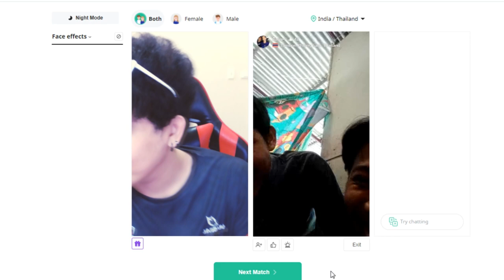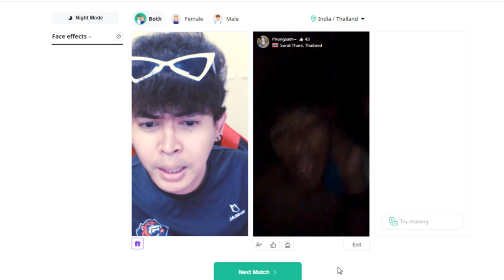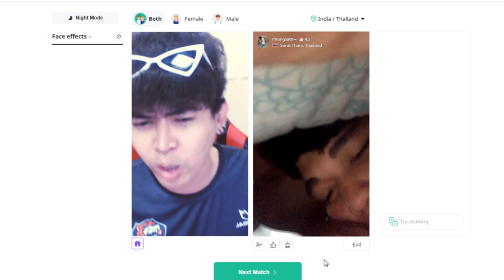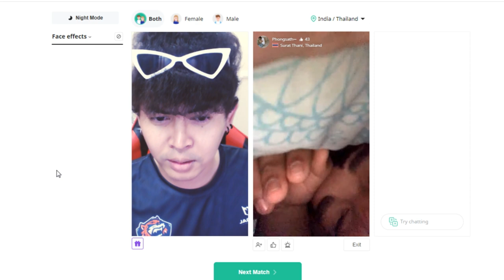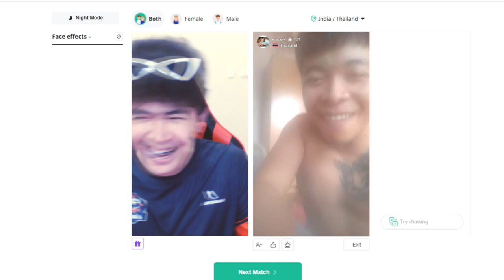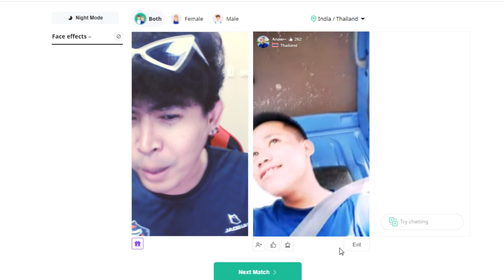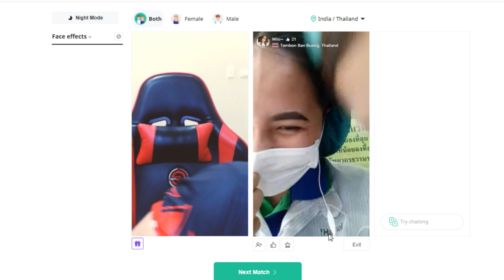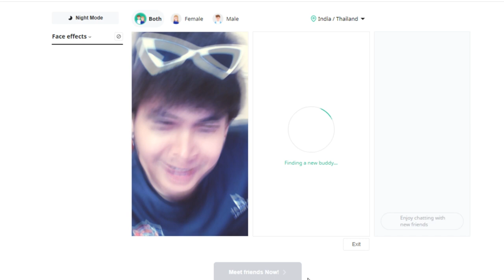พี่เสือเล่นAzarหาเรื่องผิดคน!เจอทหาร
พี่เสือ!! เล่นAzar หาเรื่องผิดคนเจอทหาร แม่งเกือบซวยแล้ว ชิปหายเอ่ย